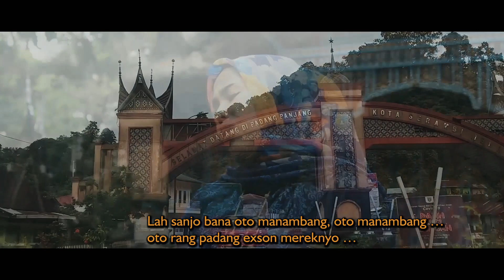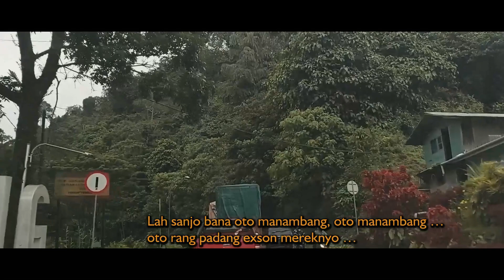Exson - Leni Avin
Gamad minang
Tanamo group